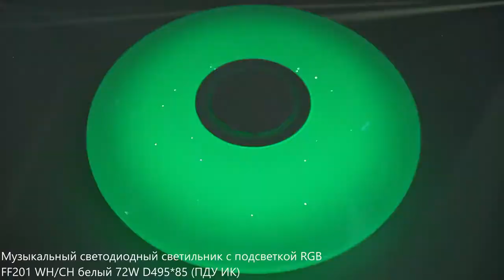Потолочный светодиодный светильник Ambrella Orbital FF200 и FF201